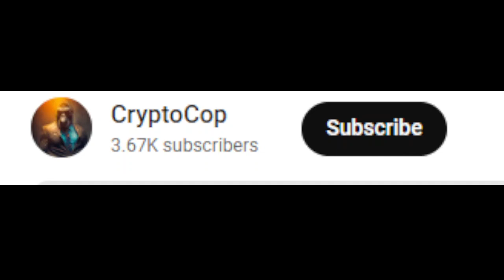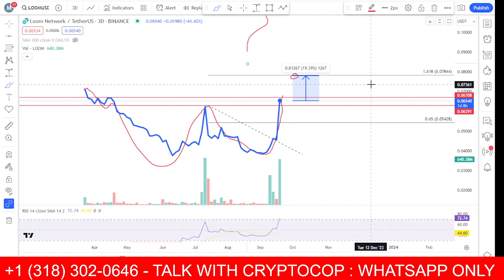Loom coin price prediction & Analysis , News Update - 20 September 2023